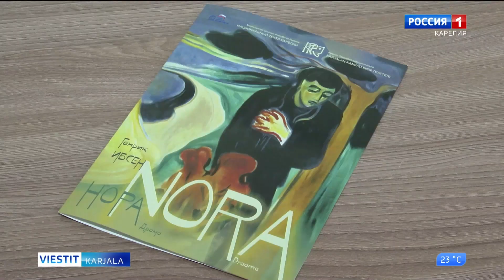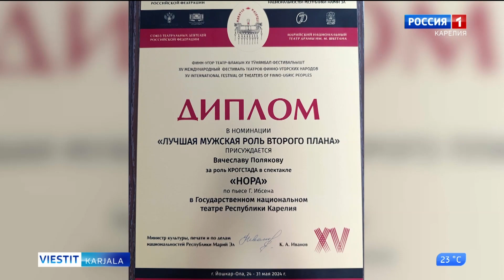Kansallisen teatterin Noralle gran prix palkinto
Karjalan Kansallisen teatterin Nora voitti gran prix -palkinnon Joshar-Olassa pidetyssä Maijatul-festivaalissa. Teatterin pääohjaaja Vjatsheslav Poljakov sai parhaan miessivuroolin palkinnon. Kyseessä on XV suomalais-ugrilaisten kansojen teattereiden festivaali, joka pidettiin Mari-Elin tasavallassa 24.-31.toukokuuta.